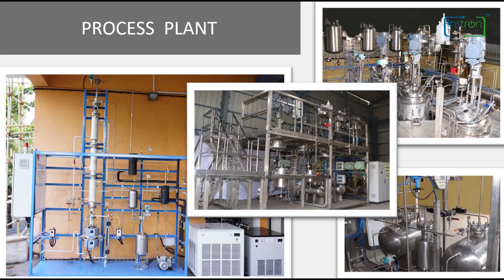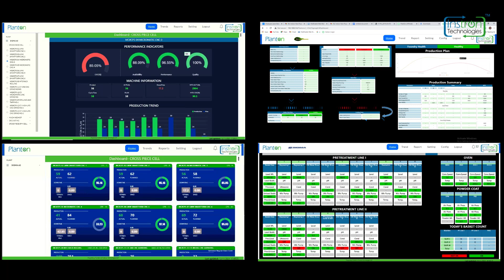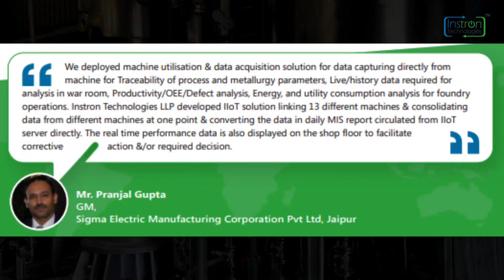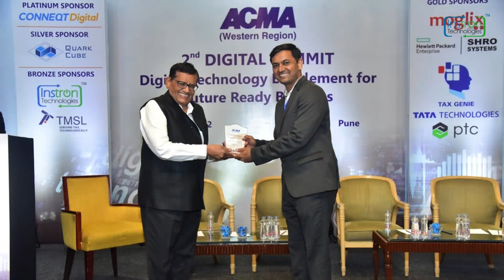Instron Technologies LLP Corporate Video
With a Vision, to be known face in specialized products and solutions in the area of special automation, Process plant design and IIoT Systems Our Innovative automation solutions dedicated to improvise

 || Overall PRODUCTIVITY

|| Operational EFFICIENCY

|| Product QUALITY

|| Equipment SAFETY